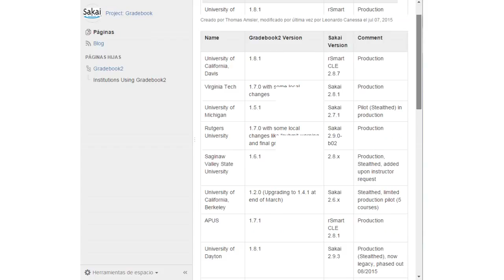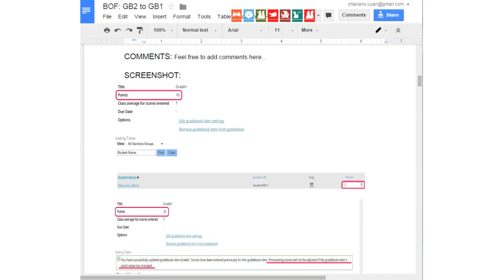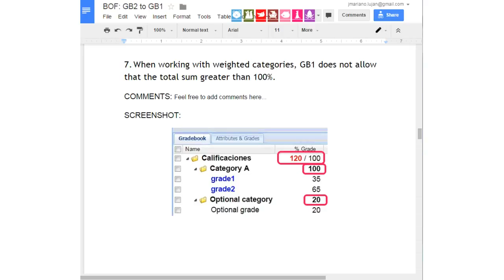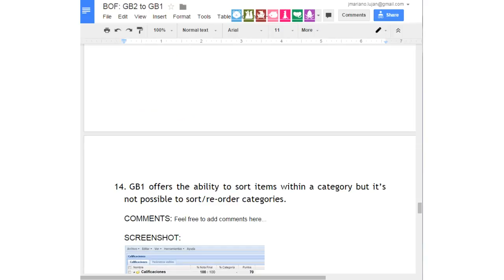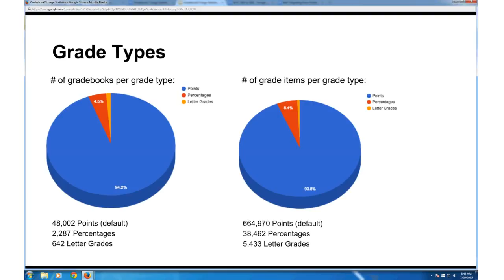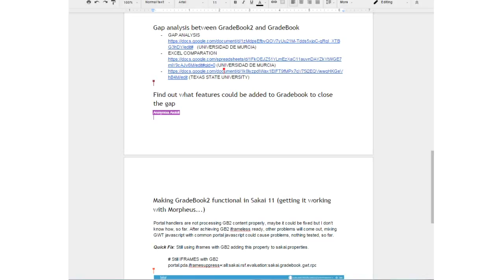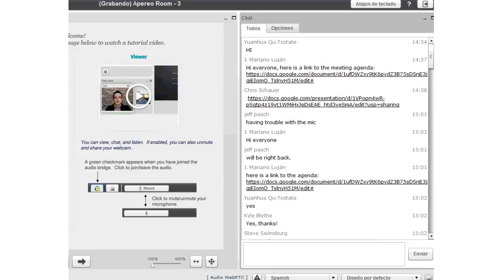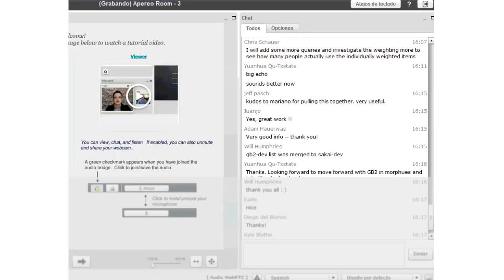Sakai Gradebook2 to GradebookNG BOF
Birds of a Feather discussion on institutions moving from Gradebook2 (a Contrib tool) to GradebookNG (next generation gradebook in Sakai).